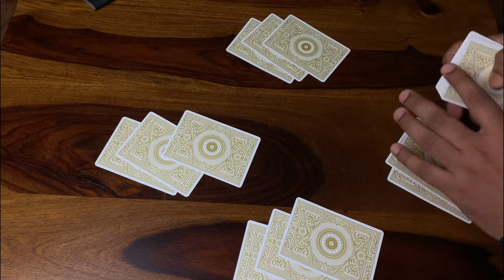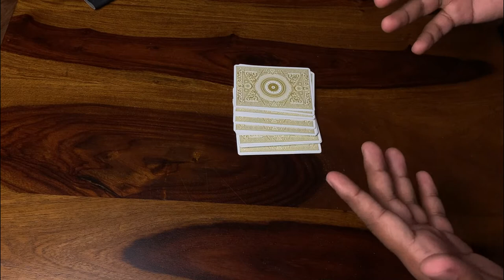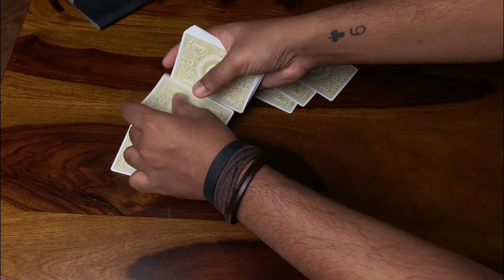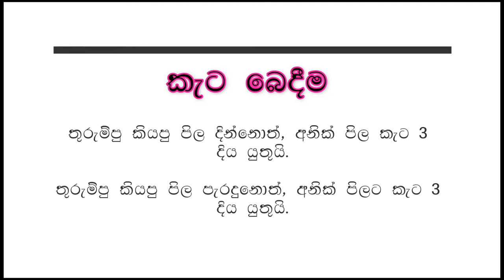How to play 304 card game KAPOTHI / 304 කපෝති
ලංකාවේ හැම දෙනෙක්ම සෙල්ලම් කරන 304 සෙල්ලම කරන හැටි පියවරෙන් පියවර සහ නීති රීති ගැන විස්තර මේ වීඩියෝවෙන්.

0:00 මොනවද මේ කපෝති?
2:58 කපෝති සෙල්ලම් කරන පලමු ක්‍රමය
7:15 කපෝති සෙල්ලම් කරන දෙවෙනි ක්‍රමය